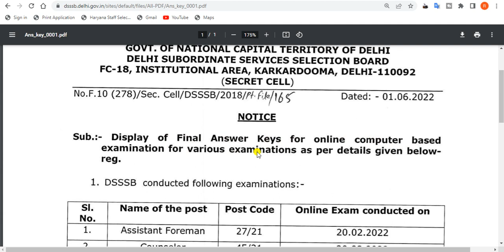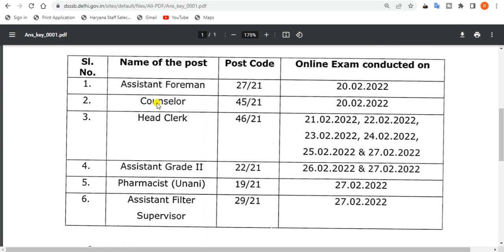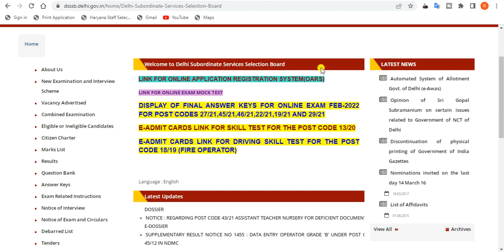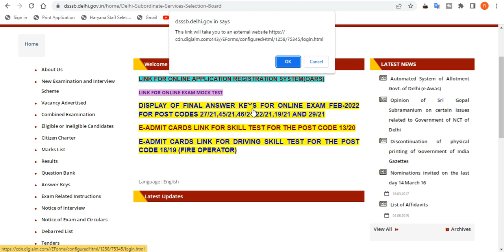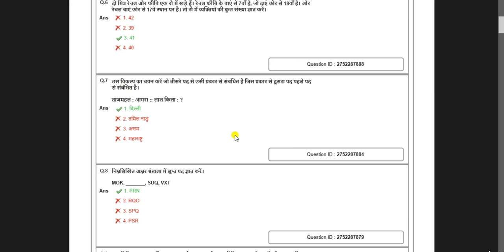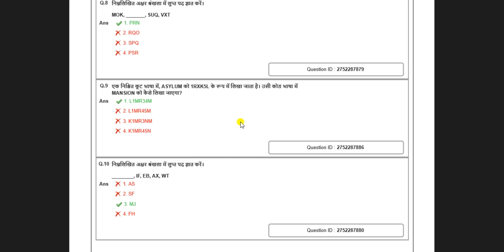How to download Dsssb assistant Foreman answer key 2022.dsssb february month answer key 2022.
In this video, we'll discuss the How to download Dsssb assistant Foreman answer key 2022 . It's an amazing opportunity for all Indian candidates to get a government job in Delhi.

TAGS.